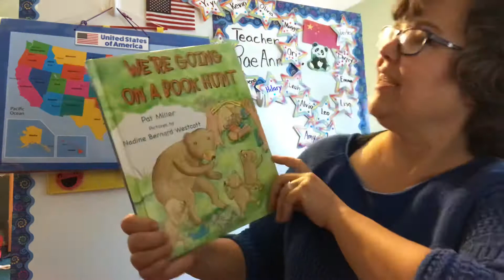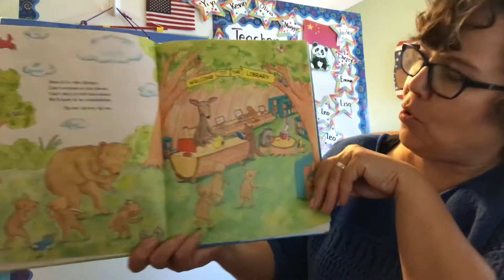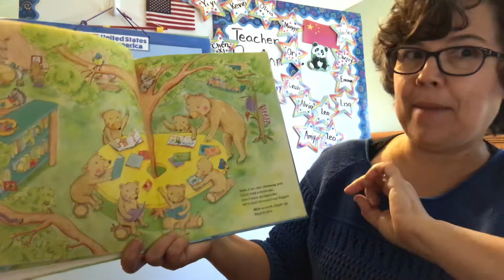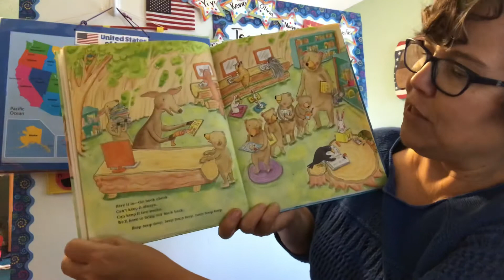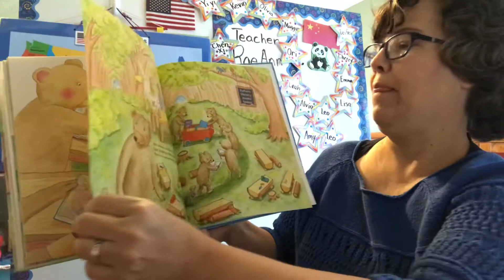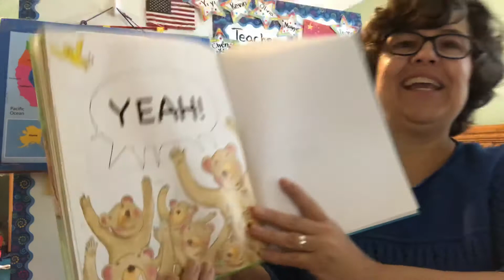We're Going on a Book Hunt read by Mrs. McDonald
Written by Pat MIller, pictures by Nadine Bernard Wescott